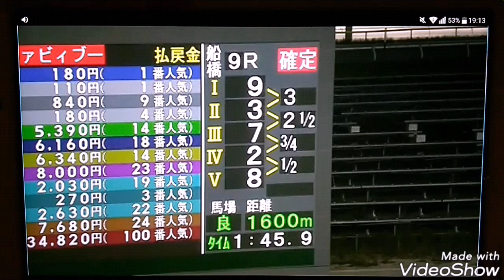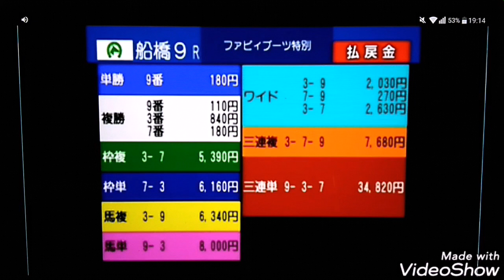７/２５ 船橋競馬 第９Ｒ ファビィブーツ特別 ３歳未格選抜馬中央競馬会所属馬 レース映像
ＪＲＡとの交流競走なので撮影しました